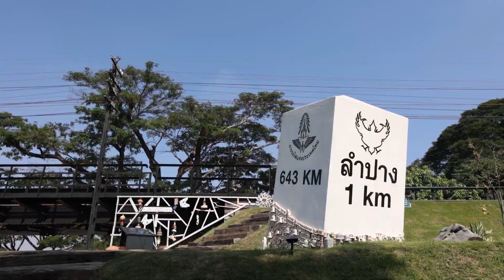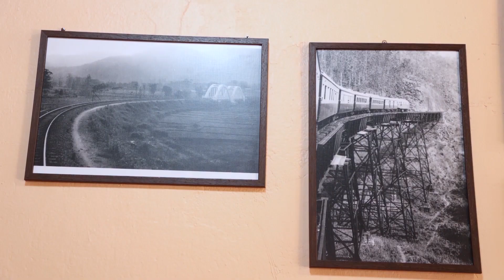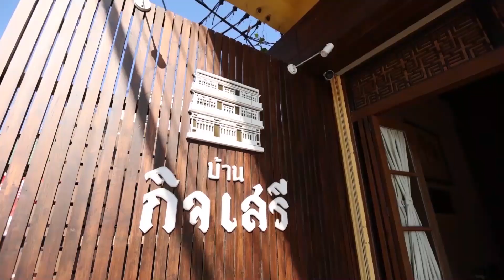Z Special ชวนเที่ยวลำปาง เมืองที่มีเสน่ห์น่าหลงไหล ด้วยวัฒนธรรมที่เป็นเอกลักษณ์ ใคร ๆ ก็อยากไปเยือน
ลำปาง เมืองแห่งมนต์เสน่ห์อันน่าหลงไหล ด้วยวัฒนธรรมที่เป็นเอกลักษณ์  ใคร ๆ ก็อยากไปเยือน วันนี้เอ๊ะ อิศริยา จะพาไปพูดคุยกับ “ดร.นิมิตร จิวะสันติการ” นายกเทศมนตรีนครลำปาง ถึงความพร้อมในการเตรียมตัวรับนักท่องเที่ยว  จุดเด่นของนครลำปางคืออะไร  สถานที่ท่องเที่ยวที่ ห้ามพลาด ไปฟังคำตอบกันได้เลย

Instargram : ztvthailand